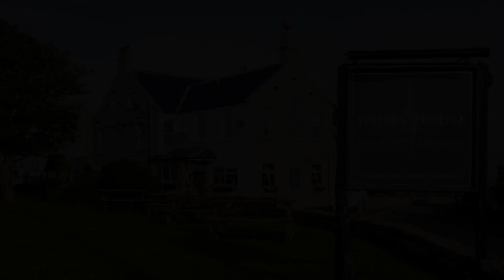The White House Inn Whitby, Whitby, United Kingdom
About Property:
The White House Inn is situated on the West Cliff of Whitby with views of Sandsend Cliffs. It offers rooms with free WiFi, a restaurant and the beach is a 5-minute walk away.
Rooms at The White House Inn have bathrooms with baths and showers. They also each include a TV, free tea and coffee and some have balconies with sea views.
The Sea View Restaurant offers a varied menu made with freshly caught seafood and local produce. There is a fine wine list to accompany t...
Property Type: Hotel
Address: Upgang lane, Whitby, YO21 3JJ, United Kingdom
Searching For
1. The White House Inn Whitby - Whitby - United Kingdom
2. The White House Inn Whitby - Whitby - United Kingdom Address
3. The White House Inn Whitby - Whitby - United Kingdom Rooms
4. The White House Inn Whitby - Whitby - United Kingdom Amenities
5. The White House Inn Whitby - Whitby - United Kingdom Offers and Deals
Audio Credit:
Track Title: Reasons To Hope
Artist: Reed Mathis